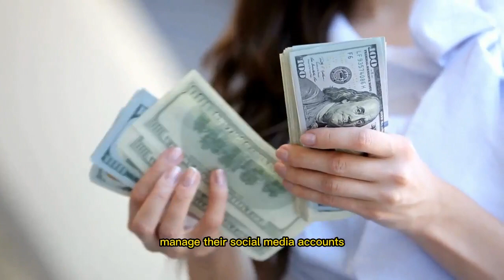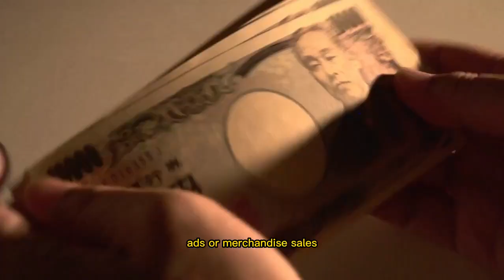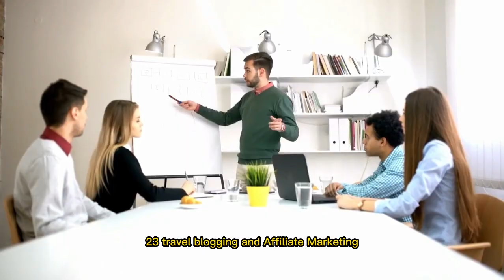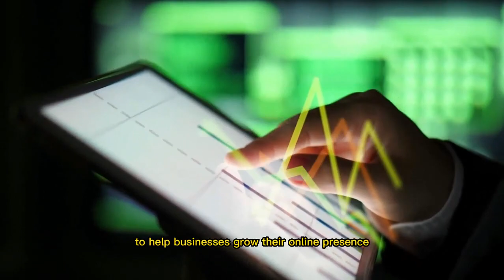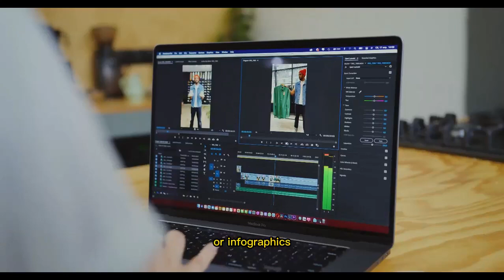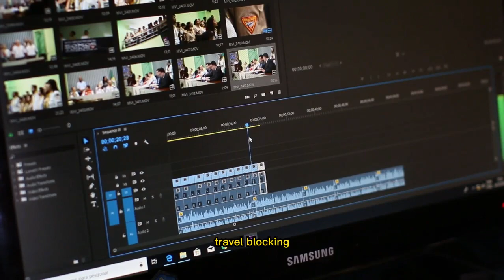Online Business Ideas for Students